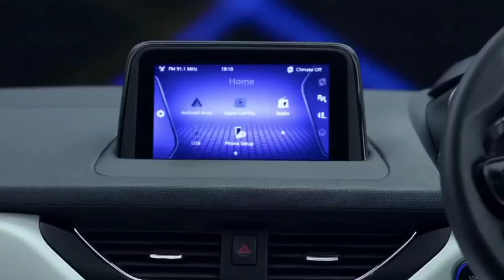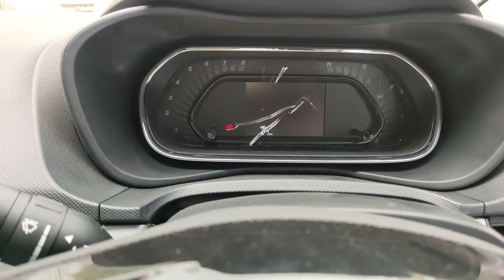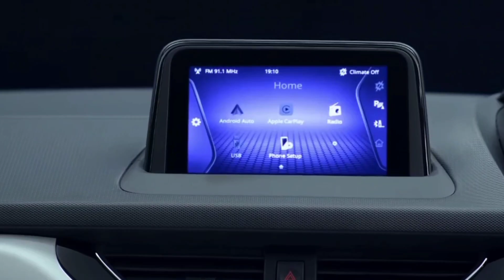Tata Nexon XM(S) कमाल की है ये 🔥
Now Nexon come with sunroof with XM(s) variant.The cheapest Compact SUV comes with Electric sunroof and 3 more new features that will shown is this video.
Electric Sunroof, Express Cool Function, Petrol and Diesel Engine, ABS with EBD & More.